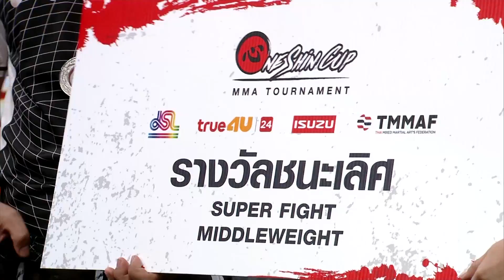ONESHIN CUP 2018 - ธัญชัย ทะริยะ Vs ธนวิชญ์ ลิขิต รุ่น -84 กิโล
ศึก MMA สมัครเล่น มาตรฐาน IMMAF การแข่งขันขัน ONESHIN CUP ครั้งที่ 2 ของปี 2018

 ธัญชัย ทะริยะ  Vs ธนวิชญ์ ลิขิต
ติดตามข้อมูลต่างๆได้ที่